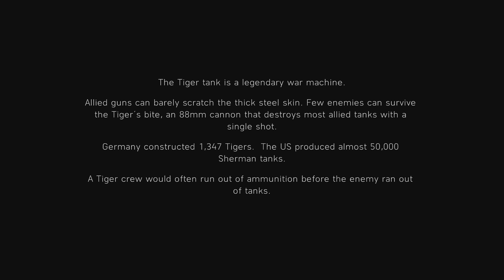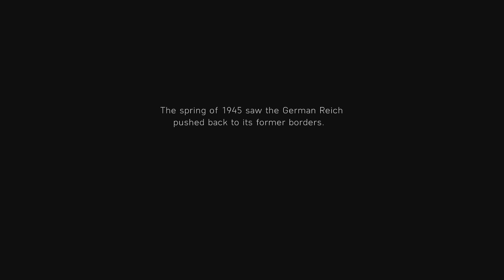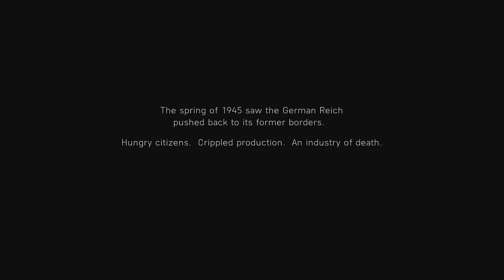The Last Tiger - Battlefield V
🔎 "The Last Tiger" is the final single player War Story that comes as part of the first major update for Battlefield V. You play as the commander of a Panzerkampfwagen VI Tiger, in a last stand against American forces advancing in a German city.

[Outro] Tristam - Frame of Mind

- Specs: -
CPU: AMD Ryzen 7 1700x
CPU cooler: Noctua NH-D14
GPU: Nvidia MSI GTX 1070ti
RAM: 2x8GB G.Skill Ripjaws V 3000MHz DDR4
MOBO: Asus Prime X370-PRO
SSD: Samsung 850 EVO 250gb
HDD: WD Black 1TB
PSU: 750W
CASE: Corsair 230T

●▬▬▬▬▬▬▬▬▬๑۩۩๑▬▬▬▬▬▬▬▬▬▬●
You made it to the bottom, take a virtual cookie.
●▬▬▬▬▬▬▬▬▬๑۩۩๑▬▬▬▬▬▬▬▬▬▬●

This link will always lead to my latest Upload, go watch it now!